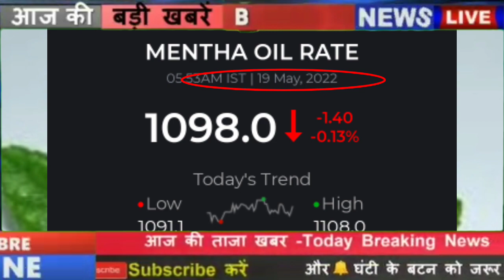20 may 2022 piprment oil rate today||आज शिबाली भाव|20 may 2022 Mentha price